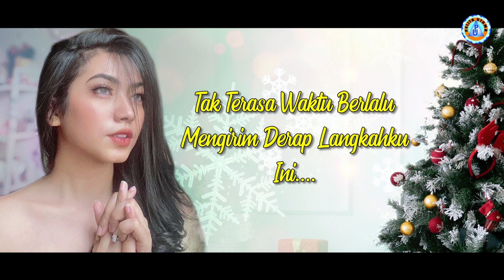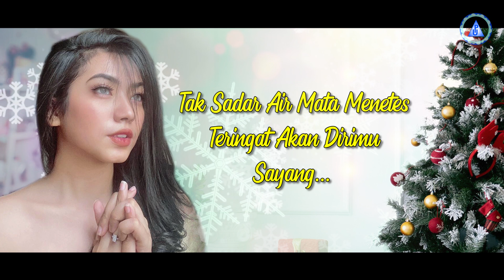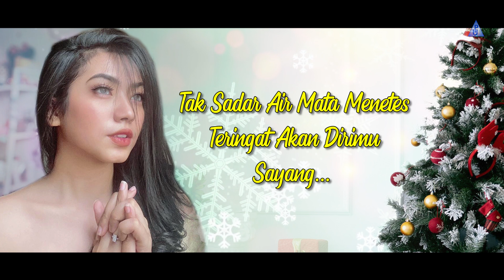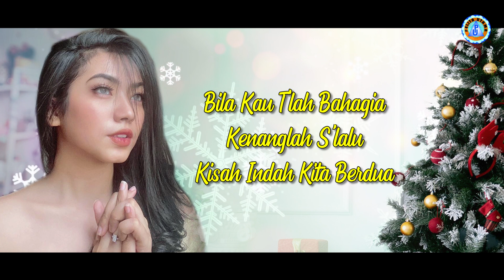Vanessa Goeslaw - DOAKU SELALU UNTUKMU || Lagu natal terbaru 2022/2023 (Official Lyrics Video)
Official Lyric Video dari Vanessa Goeslaw 'Doaku Slalu Untukmu'
Voc. Vanessa Goeslaw
Cipt. Ronny Tuheteru

Aktifkan NSP (Telkomsel) Lagu Doaku Slalu Untukmu By Vanessa Goeslaw
Ketik TUHGI sms ke 1212 (Song)
Ketik TUHGN sms ke 1212 (Reff)

Lirik :
Tak terasa waktu berlalu
Mengirim derap langkahku ini.
Sayup - sayup jauh terdengar
Senandung kidung natal mengalung merdu.
Tak sadar air mata menetes
Teringat akan dirimu, sayang...
Entah dimana ? kini kau berada
Tak tahu rimbanya

Reff.
Sayang, s'lamat Natal sayang...
Doaku s'lalu untukmu
Tuhan s'lalu menyertaimu
Bila kau t'lah bahagia
Kenanglah s'lalu kisah indah kita berdua